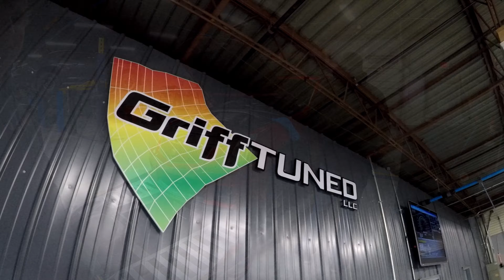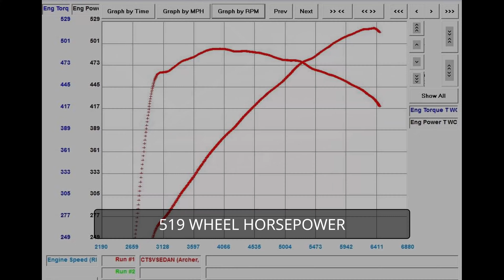THE MONDAY MODS CTS-V GETS DYNO TUNED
On this episode of Monday Mods we take Kyles CTS-V to GriffTuned to get a dyno tune for the Texas Speed Performance Headers. Tune in to see what she makes. We have more in store for the Monday Mods CTS-V!!!

Staff
Anthony: Founder/EVO owner/Editor
Jeff: Co-Founder/Producer/Chief Editor
Kyle: Social Media Manager/CTS-V owner
Produced using BlackMagic Design DaVinci Resolve 16

Dubstep
Jazz Piano
Filmora Wondershare